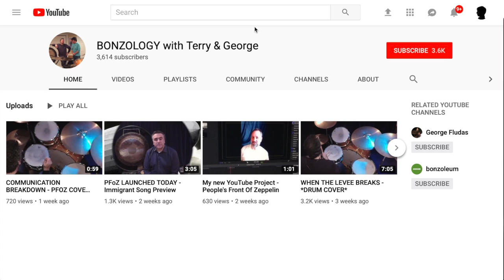George Fludas on John Bonham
Watch George Fludas discuss one of his main musical inspirations, John Bonham from his interview with Musicians On The Record with David Ward.

As we celebrate John Bonham’s birthday, we also recognize those who pay tribute to him in their playing. One such incredible drummer who’s got Bonzo down is Chicago’s own George Fludas, who like Bonham was influenced by the great jazz drummers like Art Blakey, Max Roach, and "Philly" Joe Jones. In addition to being a great jazz drummer, touring, performing and recording, George spends some of his spare time bringing the thunder down, Bonham style, with his spot on covers of Led Zeppelin songs with People’s Front of Zeppelin, Bonzology with George and Terry, and Bonzoleum. Check out this excerpt from his upcoming soon to be released full interview, talking about the man himself, John Henry Bonham.

and @peoplesfrontofzeppelin, @BONZOLOGYwithTerry&George

See the MOTR Music and Tech Gear I Use and Recommend.

See and Hear More MOTR!

-Now you can take our interviews with great music artists on the go with you!

Contact Scott for all your video editing needs at